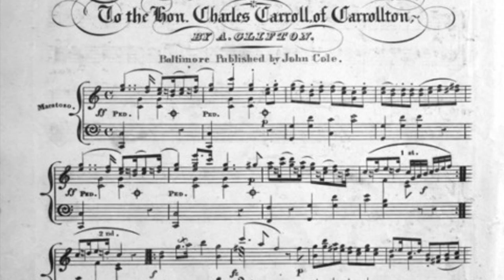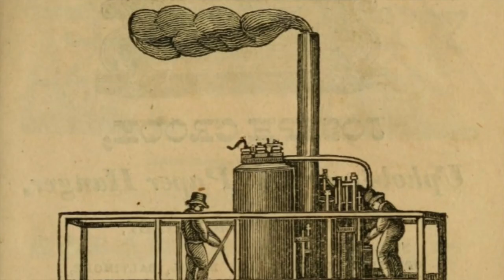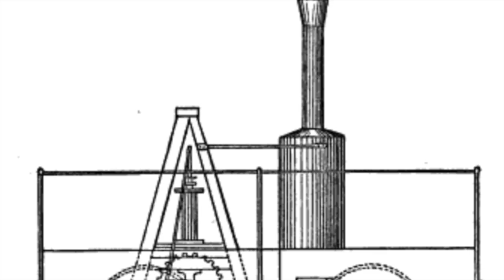The Tom Thumb, America's First Locomotive!!!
The history of Baltimore & Ohio's Tom Thumb, the first successful American steam locomotive for a common carrier railroad. This is the one that started it all in 1829 in Baltimore, Maryland.

Around railroads, never be complacent and be aware of your surroundings, be wear of anything that can happen.

Keep it old school, and in Jesus's name, God Bless You All.

For More, follow on instagram: @vintage.rails